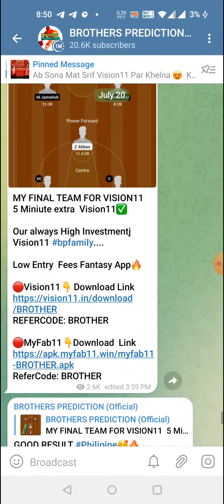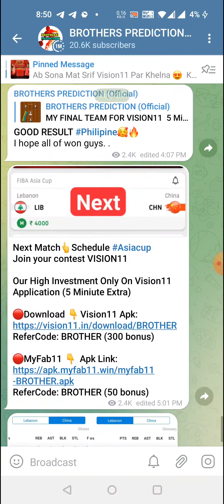CHI vs SEA BASKETBALL DREAM11 TEAM PREDICTION TODAY MATCH | WNBA DREAM11 TEAM